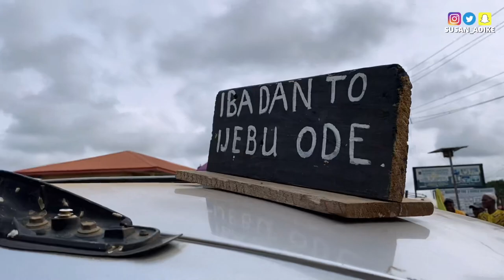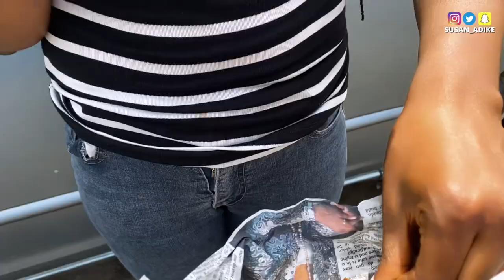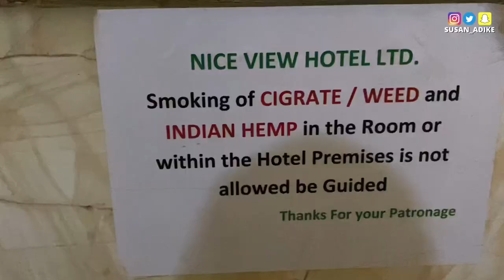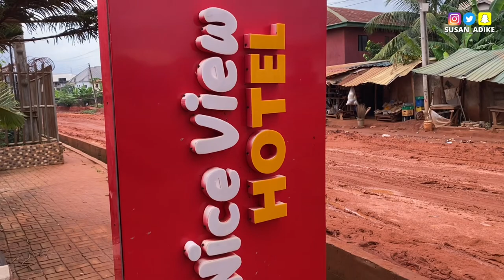First Interstate Tour In Nigeria: was this a good idea？@REJOICESCREEN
🦋𝐒𝐮𝐩𝐩𝐨𝐫𝐭 𝐦𝐲 𝐁𝐮𝐬𝐢𝐧𝐞𝐬𝐬
🦋𝐅𝐀𝐐:
✨𝗙𝗶𝗹𝗺𝗶𝗻𝗴 𝗚𝗮𝗱𝗴𝗲𝘁𝘀
• 𝗶𝗣𝗵𝗼𝗻𝗲 𝟭𝟭 𝗣𝗿𝗼 + 𝗖𝗮𝗻𝗼𝗻 𝗡𝟭𝟬𝟬 + 𝗦𝗼𝗻𝘆 𝗭𝗩-𝗘𝟭𝟬

✨𝗘𝗱𝗶𝘁𝗶𝗻𝗴 𝗦𝗼𝗳𝘁𝘄𝗮𝗿𝗲:
• 𝗖𝗮𝗽𝗖𝘂𝘁 𝗼𝗻 𝗶𝗣𝗵𝗼𝗻𝗲
• Movavi on 💻

✨𝗖𝘂𝗿𝗿𝗲𝗻𝘁 𝗟𝗼𝗰𝗮𝘁𝗶𝗼𝗻:
𝗗𝘂𝗯𝗮𝗶 𝗨𝗔𝗘, 𝘄𝗼𝗿𝗸𝗶𝗻𝗴 𝗮𝘀 𝗮 𝗖𝗵𝗶𝗻𝗲𝘀𝗲 𝗧𝗿𝗮𝗻𝘀𝗹𝗮𝘁𝗼𝗿 𝗮𝗻𝗱 𝗗𝗶𝗴𝗶𝘁𝗮𝗹 𝗠𝗮𝗿𝗸𝗲𝘁𝗶𝗻𝗴 𝗦𝘁𝗿𝗮𝘁𝗲𝗴𝗶𝘀𝘁
🦋 𝙄𝙛 𝙮𝙤𝙪'𝙧𝙚 𝙖 𝙘𝙤𝙢𝙥𝙖𝙣𝙮 𝙤𝙧 𝙗𝙪𝙨𝙞𝙣𝙚𝙨𝙨 𝙤𝙬𝙣𝙚𝙧 𝙞𝙣𝙩𝙚𝙧𝙚𝙨𝙩𝙚𝙙 𝙞𝙣 𝙬𝙤𝙧𝙠𝙞𝙣𝙜 𝙬𝙞𝙩𝙝 𝙢𝙚 𝙤𝙧 𝙬𝙖𝙣𝙩 𝙢𝙚 𝙩𝙤 𝙧𝙚𝙫𝙞𝙚𝙬 𝙮𝙤𝙪𝙧 𝙥𝙧𝙤𝙙𝙪𝙘𝙩𝙨